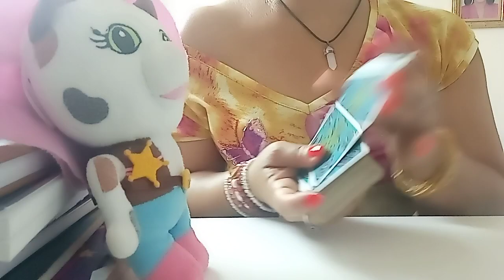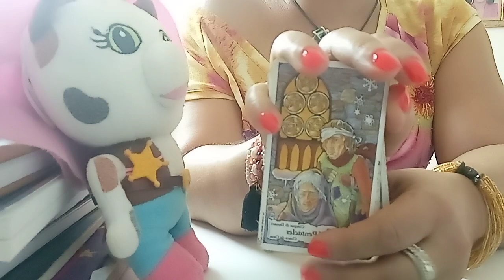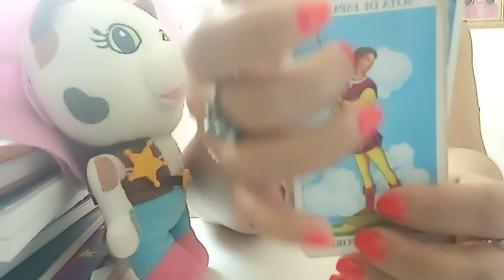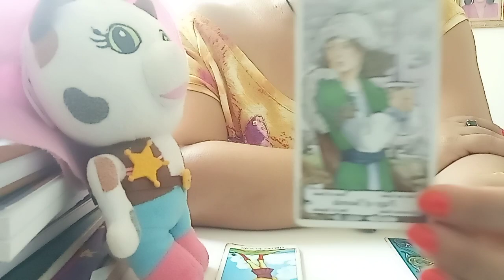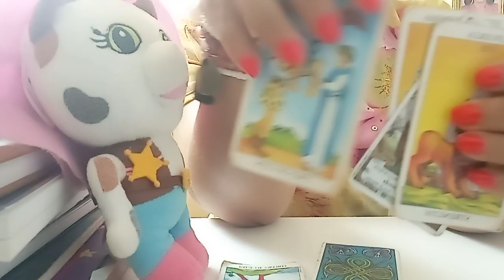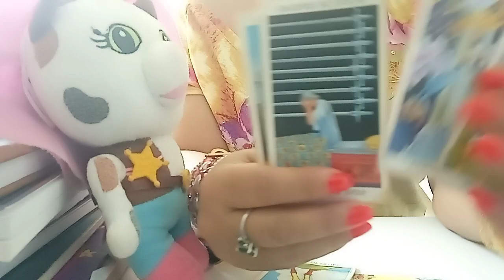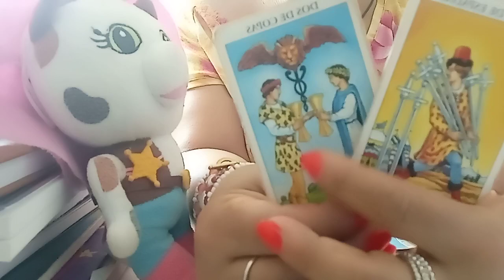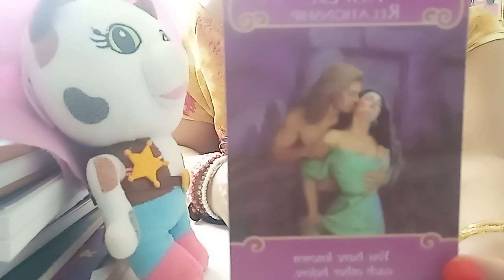EX DE TAURO: TIENEN UNA CONEXIÓN DE VIDAS PASADAS.